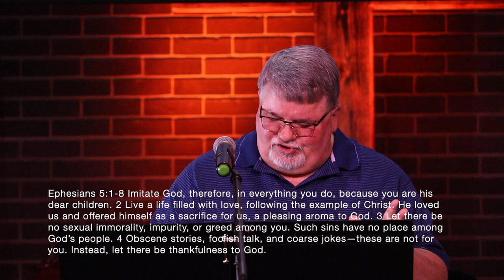Living As People Of Light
February 20th sermon from Discovery Community Church.  Please join us as Pastor Wayne Allen continues the series, "Shine The Light", with a message on how we can live as people of light to stay connected to Jesus and to connect with others to bring them to him.

Want to know about Discovery?  to learn more!